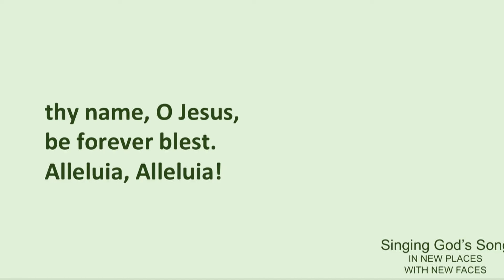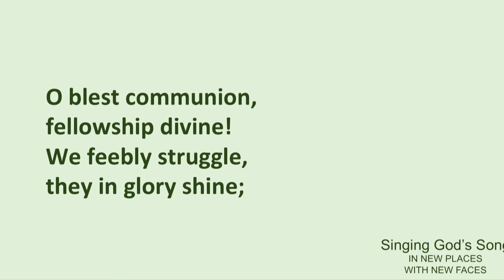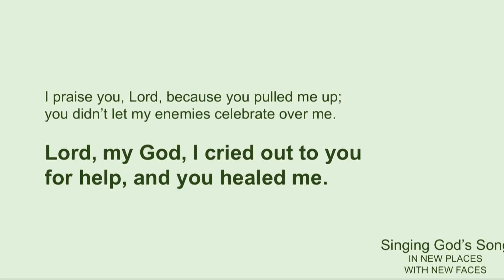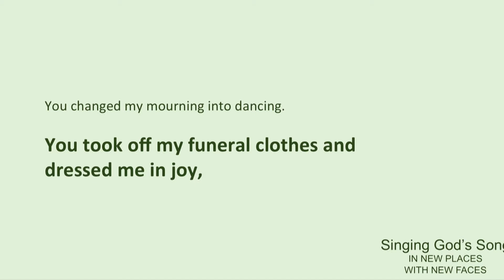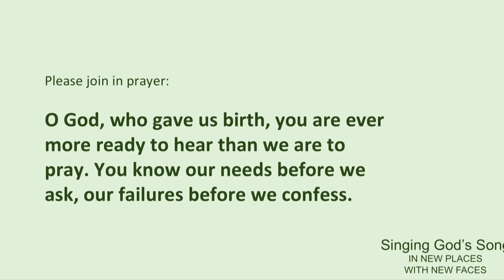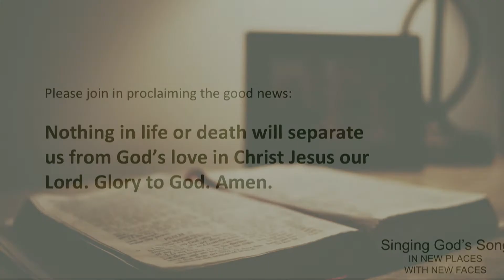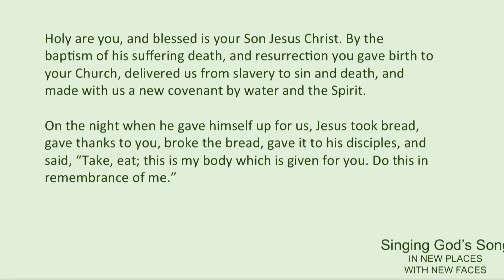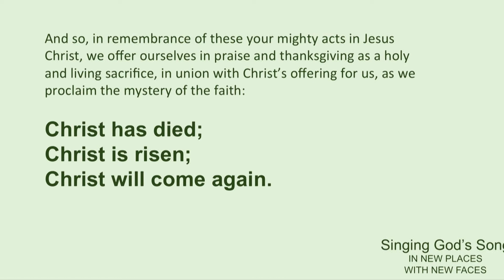Annual Conference 2019 Memorial Service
Dr. Kenneth A. Dunivant, preaching